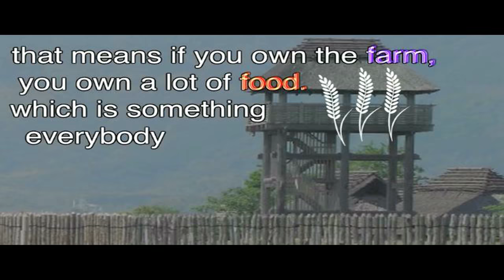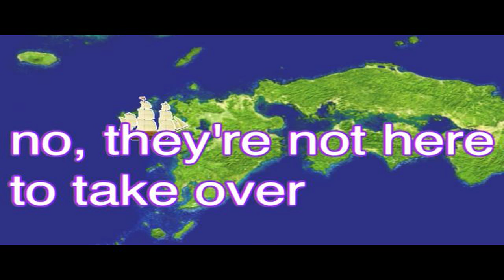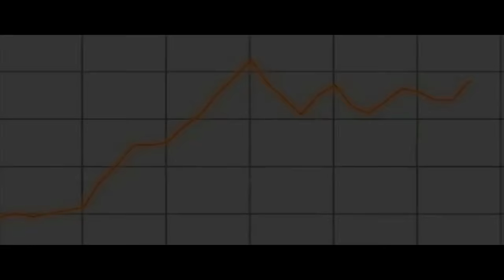[YTP] A short history of trees